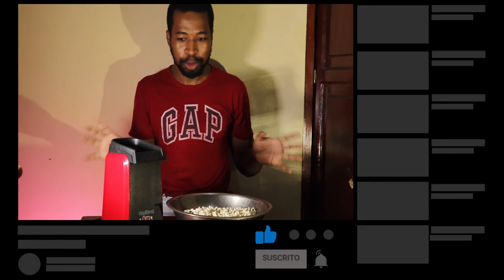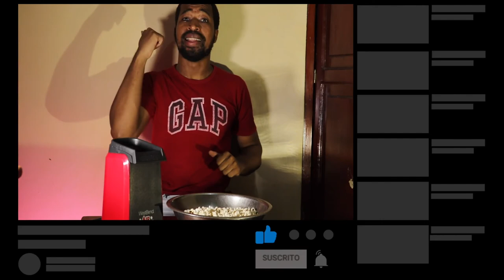Maquina para hacer PALOMITAS SIN ACEITE | Unboxing y review😱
Este video se trata de maquina para hacer palomitas sin aceite y excelente opción para hacer palomitas saludables con esta maquina de air crazy popcorn make.

📷 EQUIPO:
⇢ Cámara : Canon t7i.
⇢ Programa para editar: Final Cut Pro.
⇢ Computador: MacbookPro 2017.